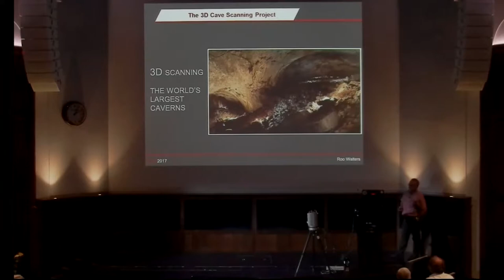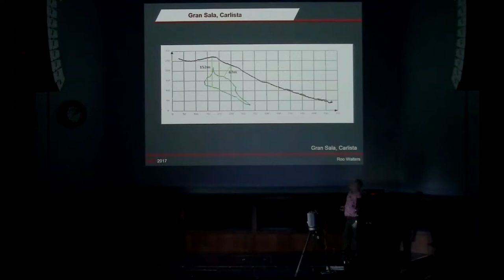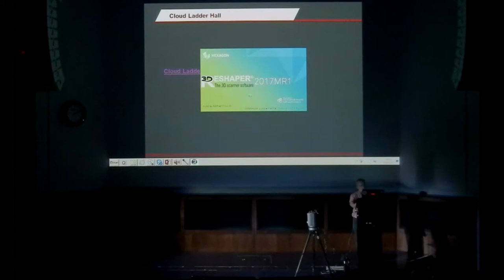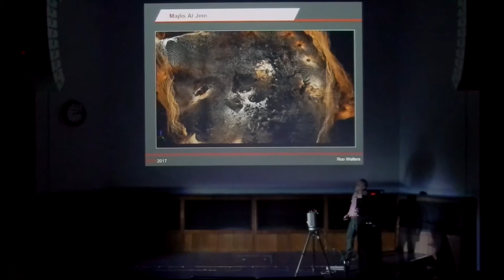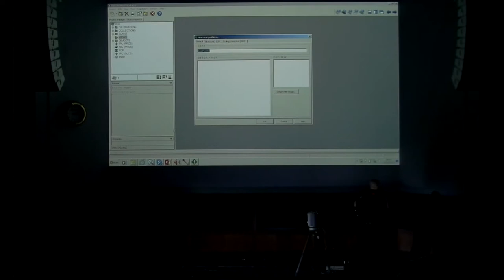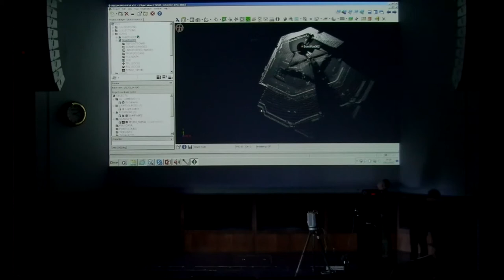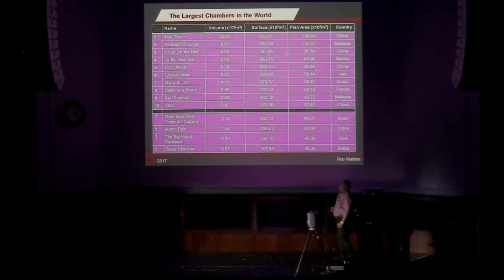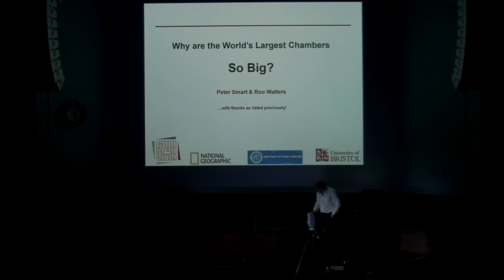ROO WALTERS - 3D SCANNING THE WORLDS LARGEST CAVERNS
TRAVELING THE WORLD TO USE A SPECIAL 3D LASER SCANNER TO GIVE A REMARKABLE DETAILED MODEL OF THE WORLD'S LARGEST CAVE CHAMBERS.